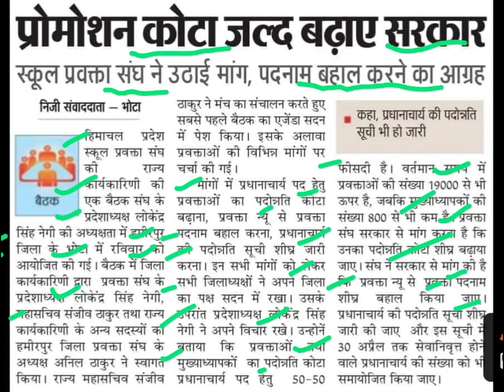प्रमोशन कोटा जल्द बढे,promotion quota latest news,promotion quota news today,Himachal karmchari news